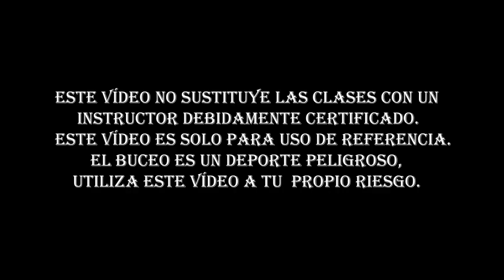Como hacer Mantenimiento a una Shearwater Petrel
In this way, you will help me. Thank you very much.